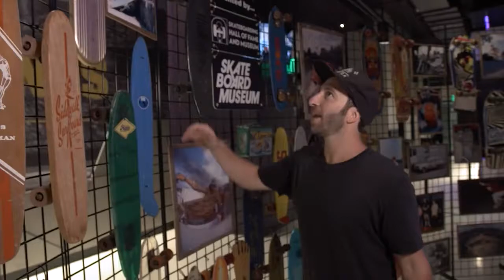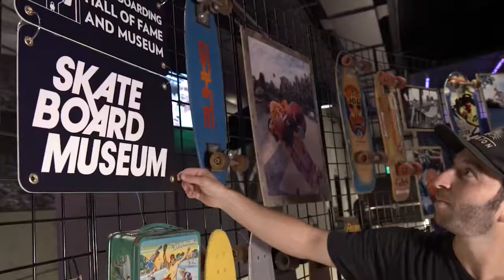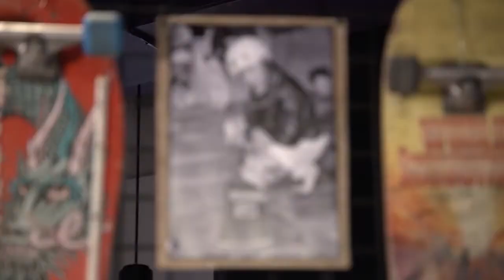X Games History of Skate by Skateboarding Hall of Fame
“World of X Games” TV segment about the "History of Skate" display by Skateboarding Hall of Fame. Really honored to be in the display and super stoked to see shots of my age 11 white quarterpipe photo on the show! My brother took that photo on 6122 Sanford in Houston, Texas. The photo is also featured in my “Best Of” video